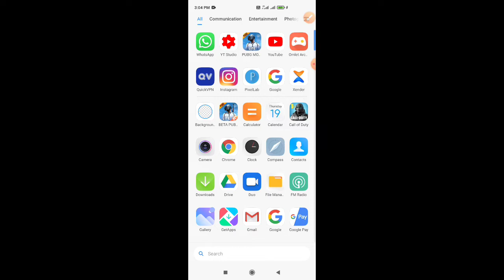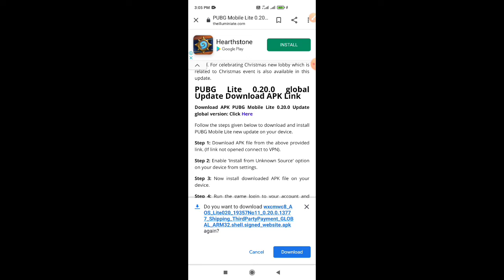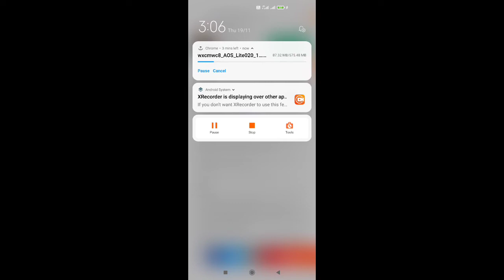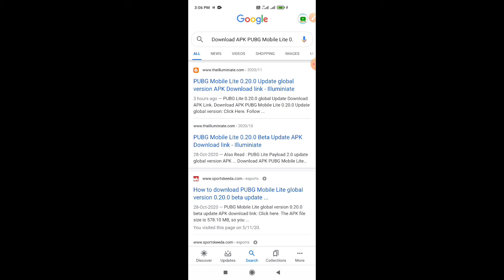PUBG MOBILE LITE WINTER UPDATE 0.20.0/PUBG MOBILE NEW UPDATE KAISE KARE/PUBG LITE NEW UPDATE 0.20.0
pubg mobile lite winter update 0.20.0
pubg mobile lite winter update kaise kare
pubg mobile lite update kaise kare
how to update 0.20.0 pubg mobile lite
pubg lite winter update kaise kare
winter update pubg lite
winter update pubg mobile lite

🛂 If you are the developer of the owner of the game and want me to delete the video on my channel please email me,i will response within 24 hours or less.There is never a need to strike a video down when you can get it removed with the same day and keep the channel and yourself happy.